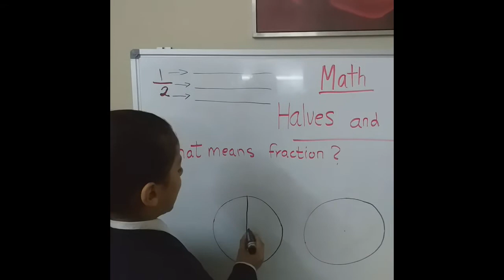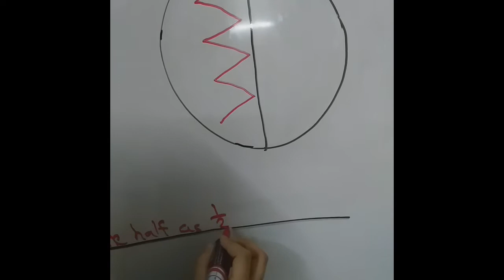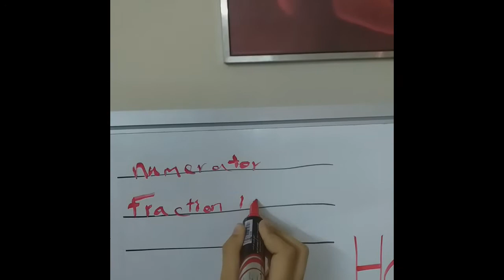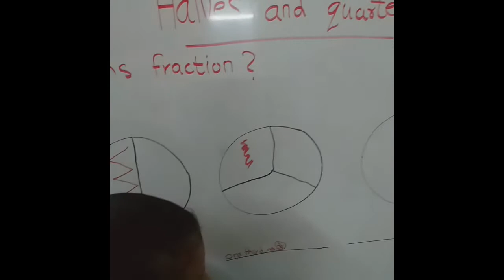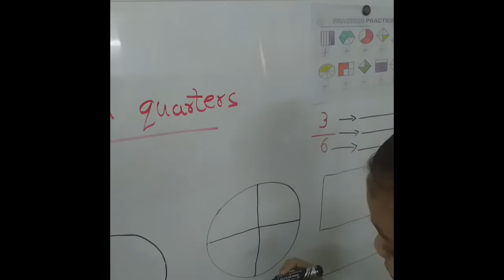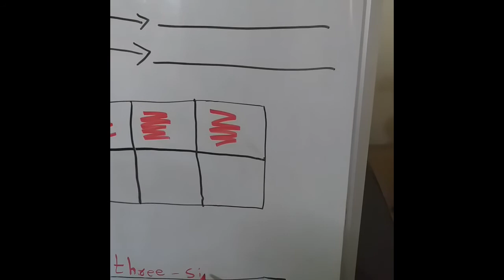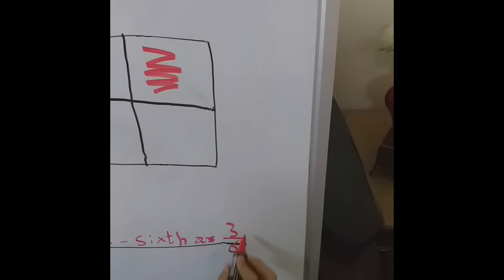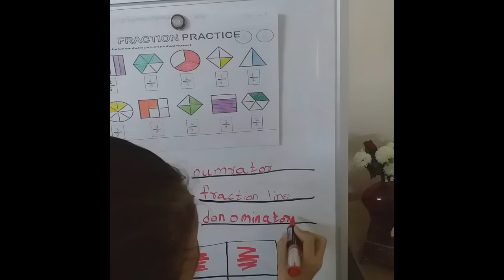Fractions for Kids